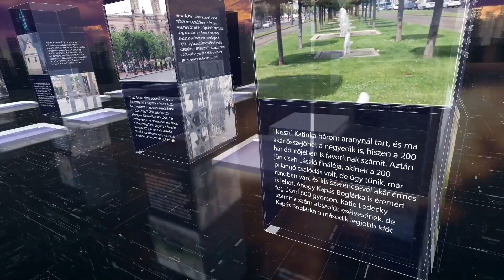PIRKADAT Gayer Ferenccel: Nagy Emma